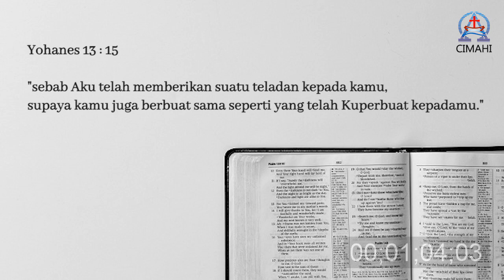Armand Hammer | Pdt. Sutanto Teddhy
Renungan Malam Bulan Keluarga 2023 | 24 Oktober 2023 | Yohanes 13 :15